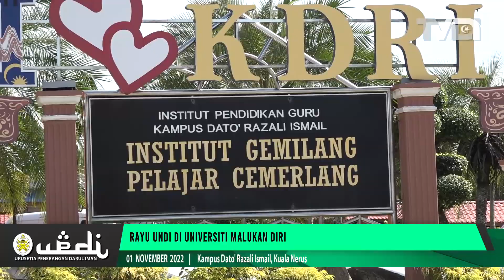Rayu Undi Di Universiti Malukan Diri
Tindakan 'merayu undi' di universiti dengan memaksa mahasiswa mengundi calon tertentu disifatkan sebagai keterlaluan dan memalukan diri sendiri.